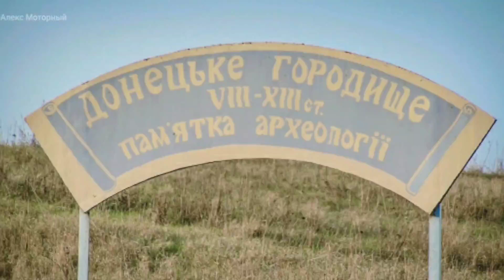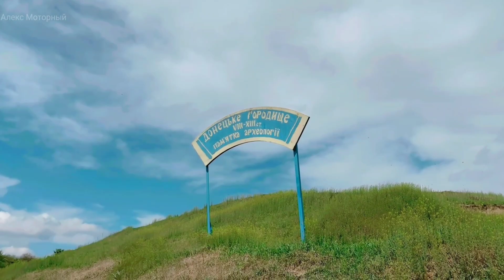Донецкое городище • Уникальное место Харьковской области!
На высоком мысе правого берега реки Уды на северо-западной окраине поселка Покотиловка Харьковской области располагается уникальный археологический памятник – Донецкое городище.Назвали городище в честь  древнерусского города-крепости Донец, который упоминается в «Ипатьевской летописи» и «Слове о полку Игореве» как первый город Киевской Руси, до которого добрался князь новгород-северский и черниговский Игорь Святославич, возвращаясь из половецкого плена после своего неудачного похода.
Подробности про это уникальное интересное место смотрите в данном видео!

На канале "Алекс Моторный" - Путешествия и прогулки по Харькову,пригороду и области! Показываю Харьков и другие города такими как они есть,без прикрас!Архитектура,улицы,парки,скверы,люди,мероприятия...

Чтобы не пропускать видео на канале,получать уведомления о выходе нового видео: не достаточно просто подписаться на канал - необходимо еще нажать на колокольчик напротив "ВЫ ПОДПИСАНЫ" и выбрать "ВСЕ".Проверьте,нажат ли у вас колокольчик напротив подписки.Тогда вам будут мгновенно приходить уведомления о выходе нового видео.